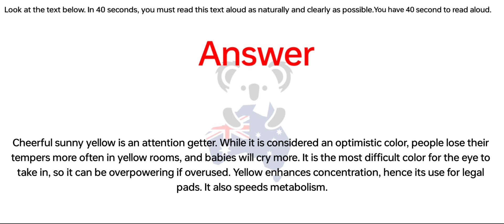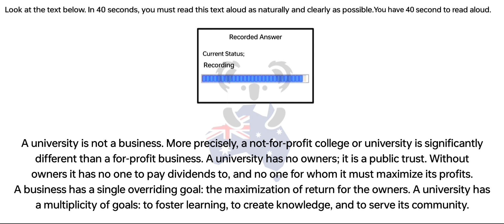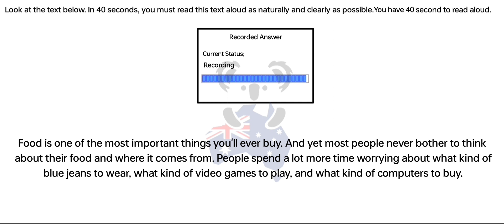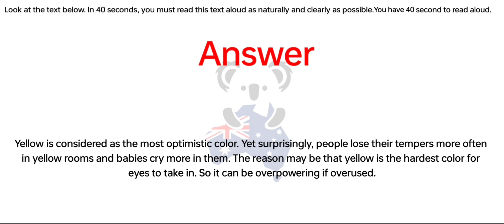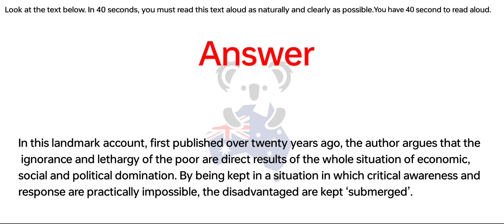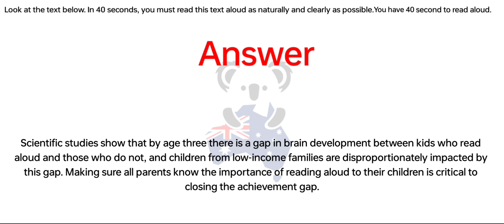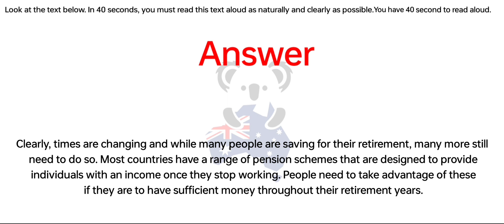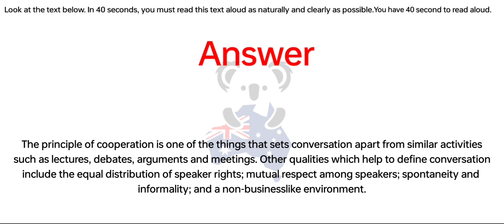PTE - Speaking Read Aloud (Part-6) Sep 2023 Exam Prediction | read aloud pte 2023, BEATthePTE max.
pte read aloud, read aloud pte careercoves, Read aloud pte

      Upload schedule:
9.00am – Read Aloud
9.10am – Repeat Sentence
11.15am – Summarise Spoken Text
10.20am – Write from dictation